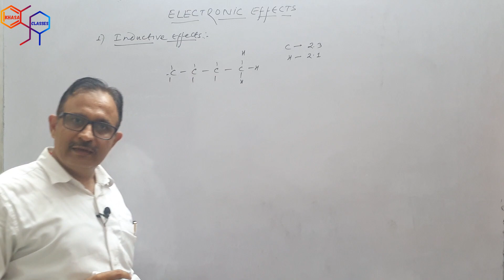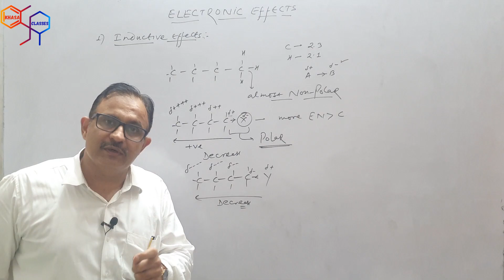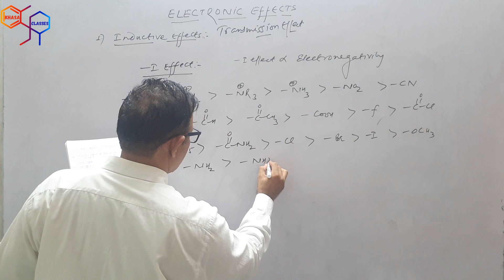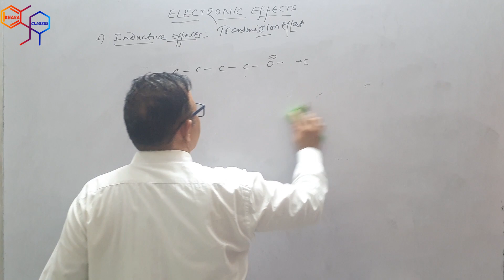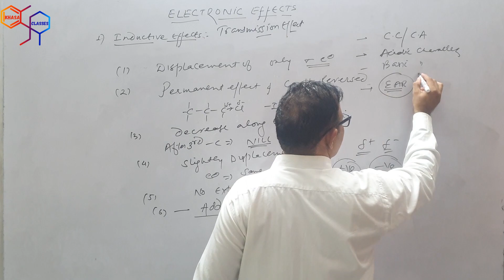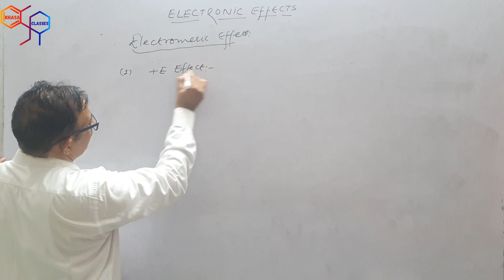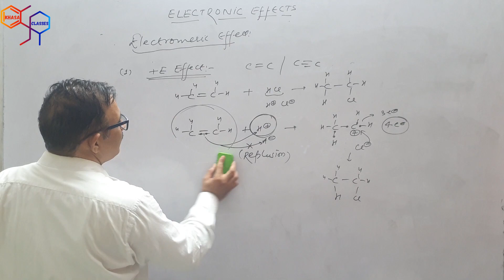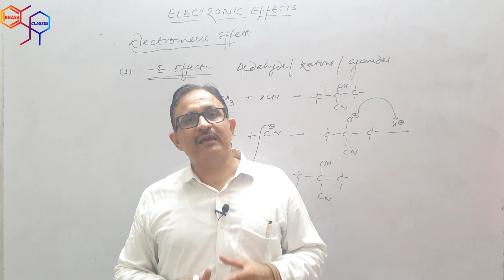Inductive & Electromeric Effect ( Lecture-12).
Hello dear students, In this lecture , we will study about Inductive & Electromeric Effect.

Yours
Kurukshetra University

Director
New Heights School For Competition & Newton School,  JHAJJAR